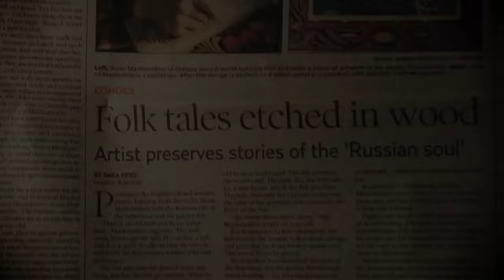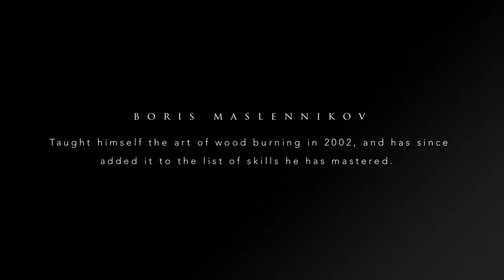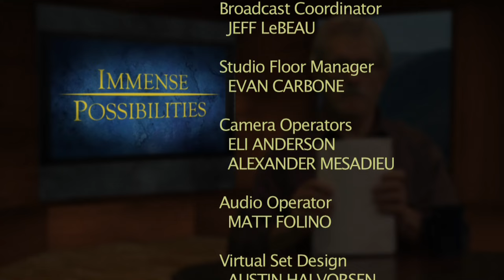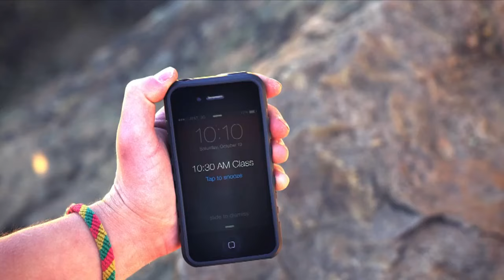Storytelling - IP405 FULL EPISODE